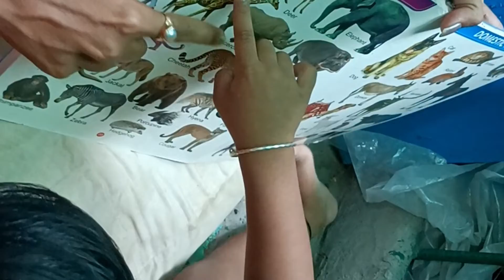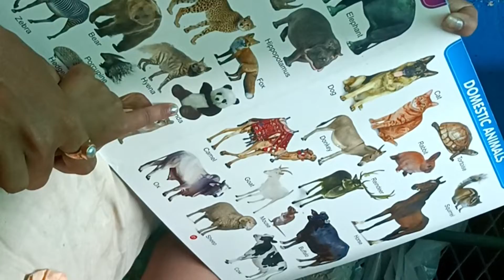🙉বাবা মেয়ের কাণ্ড দেখে মাঝে মাঝে ভাবী আমি কি পাগল! না ওরা দুজন পাগল!vlog